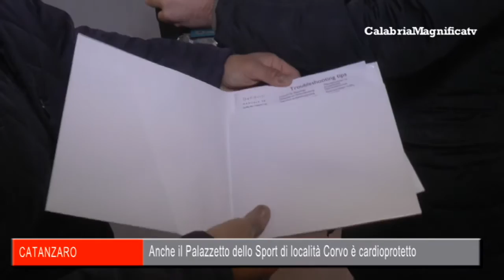Catanzaro: anche il Palacorvo cardioprotetto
Anche il Palazzo dello Sport di località Corvo da oggi è cardioprotetto. L’assessore allo sport, Giampaolo Mungo, ha consegnato oggi al presidente della Us Catanzaro Centro Basket, Guido Scarcello, un defibrillatore che è stato posizionato all’interno della teca appositamente installata dalla società sportiva in prossimità del rettangolo di gioco